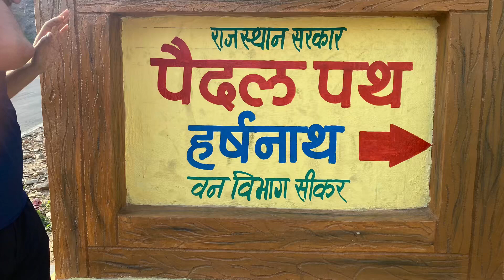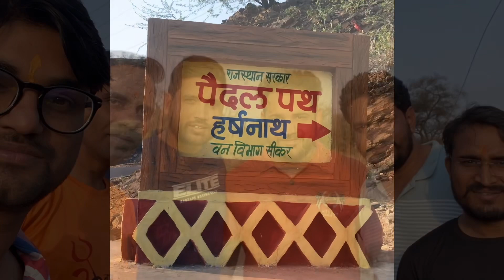Harshnath | Sikar | trekking